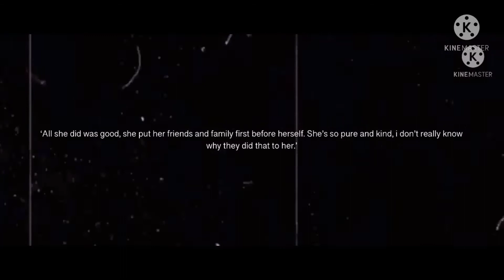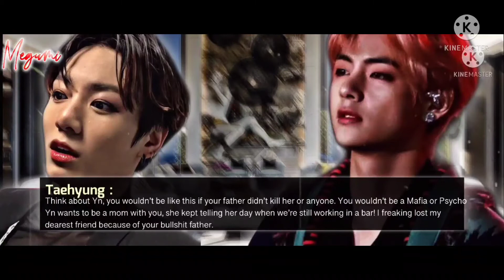A STRIPPER AND A STREET DANCER //Jungkook feat Y/N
i owe this ff.. whoever reupload this, it will be reported. thank you